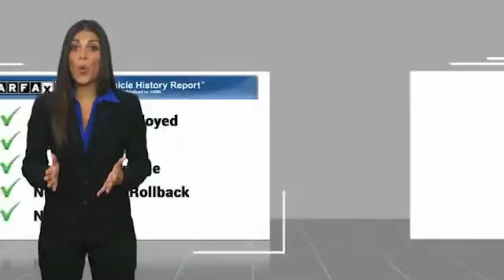2018 Chevrolet Silverado 2500HD Decatur TX 110902A1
2018 Chevrolet Silverado 2500HD LTZ

2111 US HWY 287 South

Looking for the right vehicle? Today could be your lucky day. this 2018 Chevrolet Silverado 2500HD could be yours.